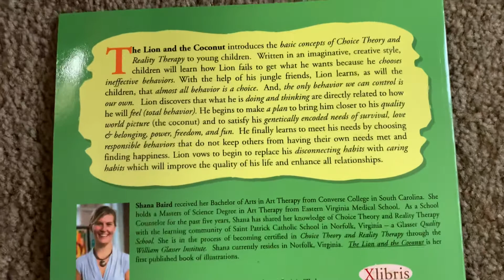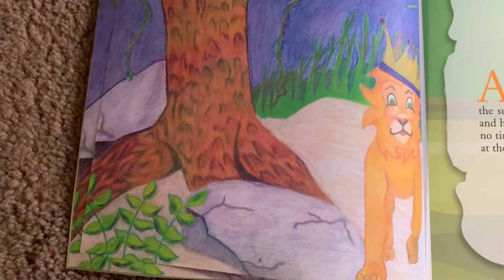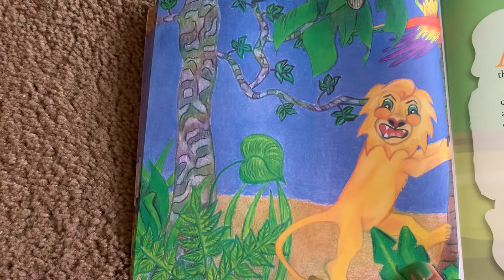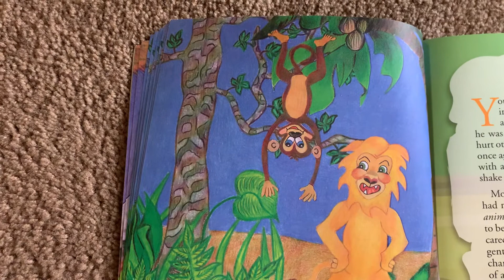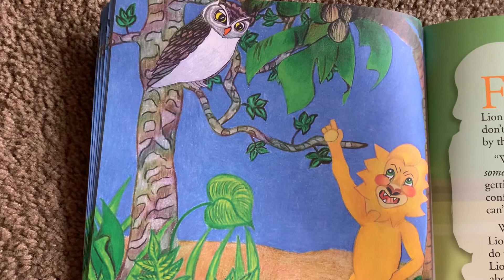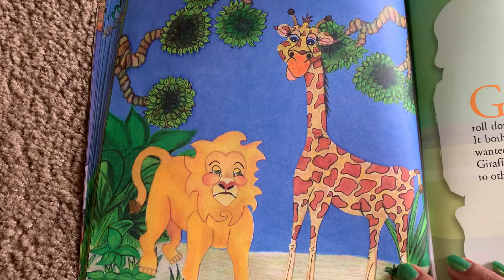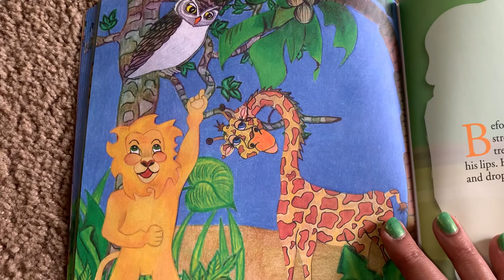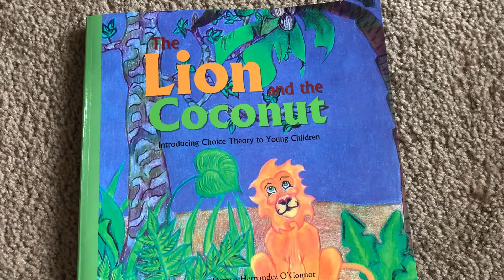The Lion and the Coconut: Introducing Choice Theory to Young Children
This is a reading of my book, The Lion and the Coconut, published in 2010. It introduces the concepts of Choice Theory to young children.